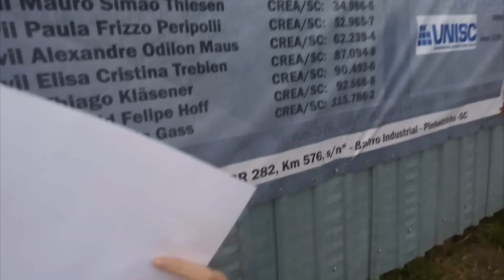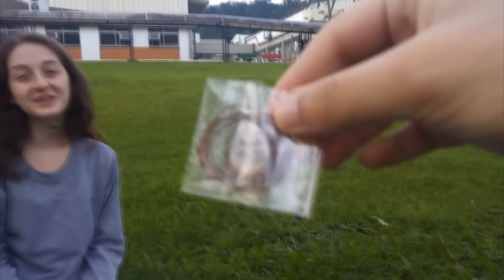Horário de VERÃO é MUITO BOM!!!